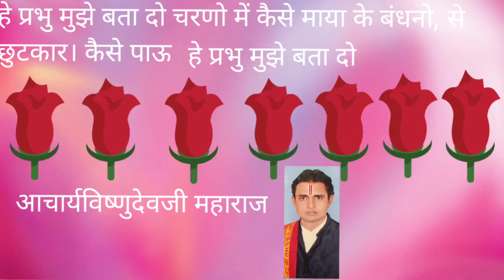हे प्रभु मुझे बता दो चरणो में कैसे आ आउ। माया के बंधनो.सेछुतकारा.केसे पाउ#he parbhu mujhe bata do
He prbhu mujhe bata do charno me kaise aauu maya ke bandhno se chhutkaar kaise paau bhagwat bhajan Acharyavishnudevji mahraj ko subscribe kare ghanti ko presh Kar de aese hi bhajan sunne ke liye channel ko subscribe kare shrimad bhagwat katha me gaayi gayi stuti
he prbhu mujhe bata do charno me kaise aauu
maya ke bandhno se chhutkaar kaise paau
Mai hu patit swami tum ho patit pawan
awgun bhara hrdhya hai ise kaise mai dikhau
bhagwan itna kijay apni hi bhakti dijay ho prem aap me hi tumko na bhul paau